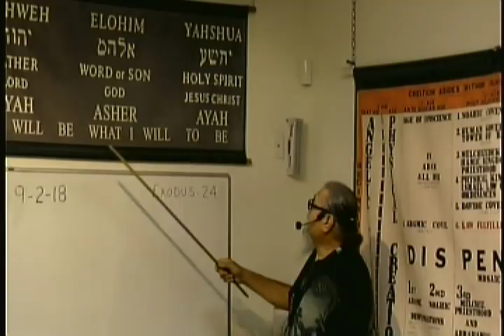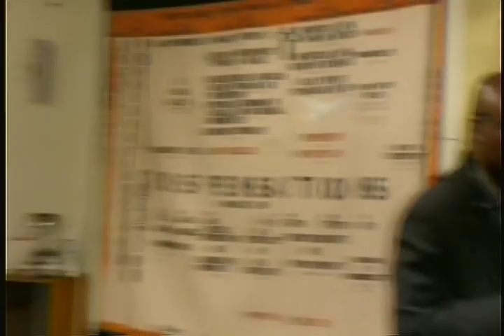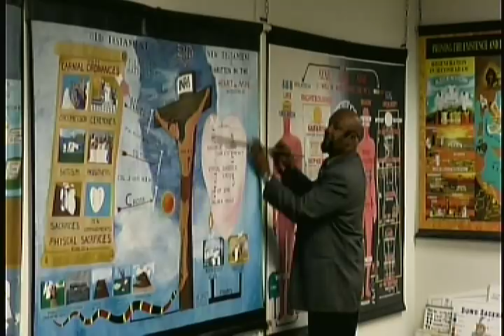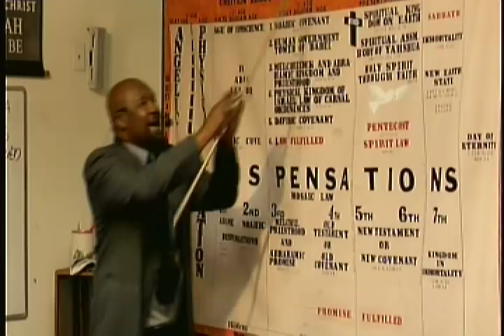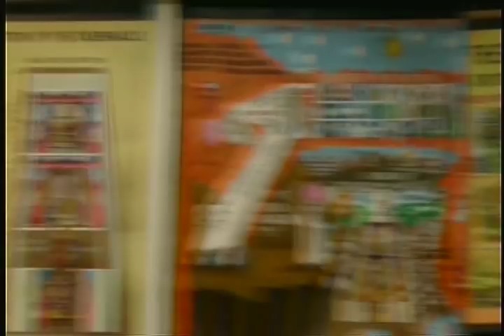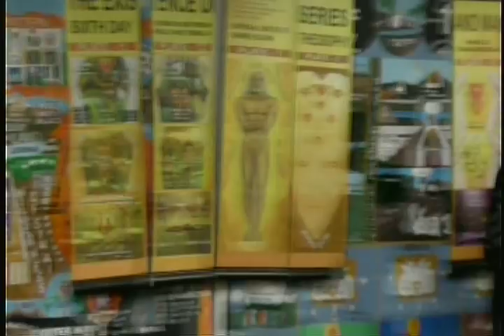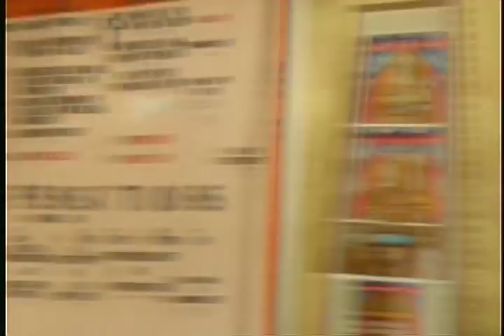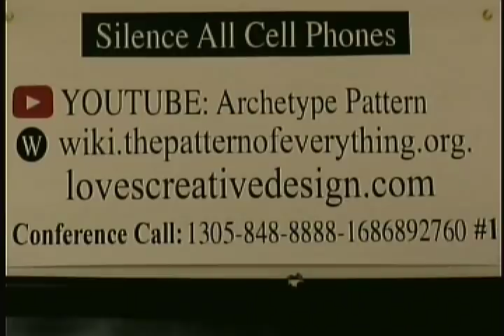Lecture: The Offspring Of Elohim Revealed 9/2/18